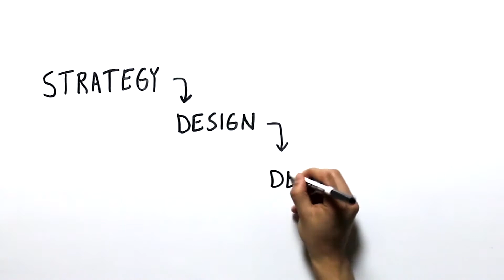Intro to Agile Development Terms & Phrases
Rudy Mutter, Yeti's Co-Founder & EVP of Technology, provides more insight into some of the terms and phrases used during agile development.

Product developers and development teams are constantly looking for more efficient ways to approach production. While a waterfall process has been widely adopted in the past, more and more teams are gravitating to agile development, which is a fresh & streamlined approach to project management and product development.

Check out this video for a crash course on agile development
Here's a rundown of some of the tools that are used in agile